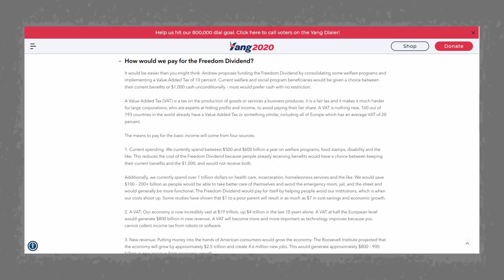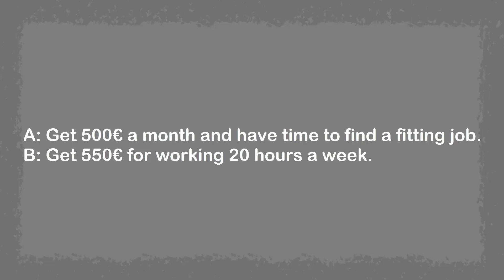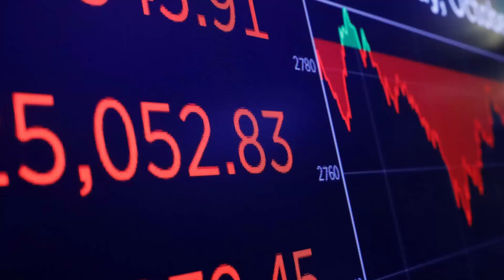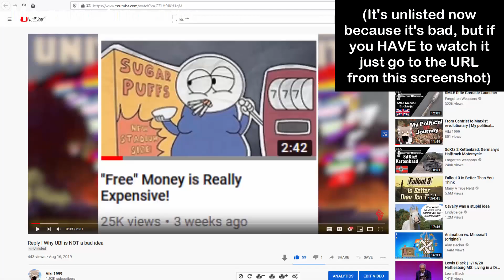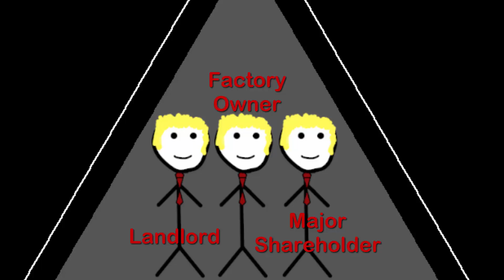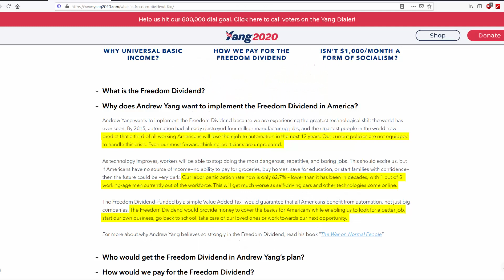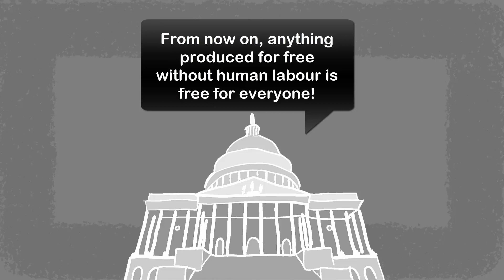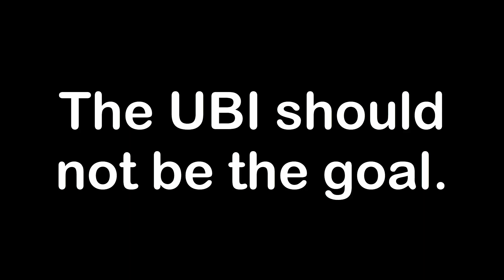Universal Basic Income, a leftist critique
This video is an explanation and a critique of the Universal Basic Income as it is planned by Andrew Yang. I look at what it is, explain it's upsides, do a marxist analysis of it, explain why it may lead to a dystopian future.

Transcript:
The Universal basic income or UBI is an ambitious social program which has been gaining traction over the last few years. Thanks in large part to this man. Andrew Yang. He is running for US president though his chances of becoming the democratic nominee are low because of his low ratings.
Nevertheless, he has proven popular on the internet and especially on the new left if you want to call it that. That’s because of his proposal of what he calls a freedom dividend. It’s essentially a UBI. But what’s that? And why does my title imply that I don’t like it?
We’ll get to that. Let’s first go over the basics. A UBI would be a set amount of money given to people unconditionally. For now, we will use Andrew Yang’s plan because the specifics like who get’s the money and how much can vary. Yang’s plan is to give every American citizen over the age of 18 1000$ a month.
Yang doesn’t advertise this a lot in public but that would probably replace some social security like unemployment benefits and some healthcare stuff his website mentions something like that. It would probably also remove the need for all of the bureaucrats whose job it is to bully unemployed people into getting a job. There are many advantages to giving out money to EVERYONE rather than just to unemployed people.
One of them is that with usual unemployment benefits you may just loose all of them if you find a job. Here is an example of someone I know. She get’s 500€ a month in unemployment benefits and she is searching for a job. She found a part time job where she get’s 550€ for working 20 hours a week. Would you take that deal?
She didn’t. And before you judge her keep an in mind, she didn’t not take the job because she doesn’t want to work but because she wanted a full time job in the first place and because 20 hours a week aren’t worth 50€ a month. She isn’t lazy she is being rational.
But with a UBI she would always get those 1000$ and even if she got a job, even a part time one, she would get to keep all of that money. Work is always rewarded. This is one of the upsides, another one is the fact that those who have stable jobs could work fewer hours and still have the same income. Or they could work the same amount of time and get a higher standard of living.
It would also allow a sort of payment for socially necessary work which is currently not paid like housework and reproductive labour. Finally, families could afford to live with one primary bread giver…. again, I guess. But this time let’s not do it in a really sexist way? I guess? Alternatively both parents could just working part time.
Now you may wonder who is going to pay for all that and the answer isn’t necessarily easy but it’s not as unimaginable as it may seem. Yang has a whole section of his website dedicated to how he is going to pay for it and it’s not really relevant to my point, so I’ll just assume it all works out and it will work out forever even through all natural and economic crisis, inflation and all the other things that could prevent the US government from continuing it.
So then why then does my title imply that I dislike it? You may or may not have noticed that I am a bit of a socialist and I like helping the working class. And it really seems like a UBI would be great for the working people doesn’t it? And in the past, I used to like the idea of a UBI. Hell, there even used to be a video of me defending the UBI on this channel but looking a bit closer I changed my mind on it.
Now don’t get me wrong. I am not one of those people who want to oppose helping the working class to get them angry enough to start a revolution. I think that that’s a horrible idea and I think we should do everything we can to help the people which is why I also support minimum wages and universal healthcare.
But I am still a little hesitant on the UBI. Let’s look at why Yang is proposing it in the first place shall we? Luckily his website explains it to us. Essentially automation will make most people unemployed through no fault of their own and we somehow need to keep people alive even if they can’t work. The video “Humans need not apply” by CGP Grey from a few years back sums that up pretty good.